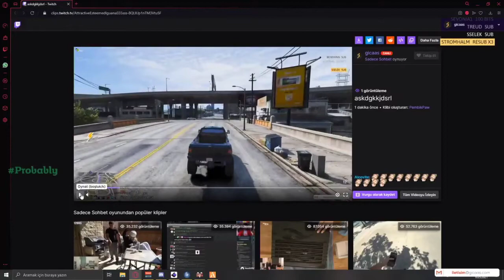Eylül İle Altan Kaza Yapıyor Eylül Hastaneye Kaldırılıyor!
Eğer telif haklarına sahip olduğunuz videoların kaldırılmasını istiyorsanız telif atmadan önce gmail
adresimden bana ulaşabilirsiniz videolar hemen kaldırılır anlayışınız için şimdiden teşekkürler.